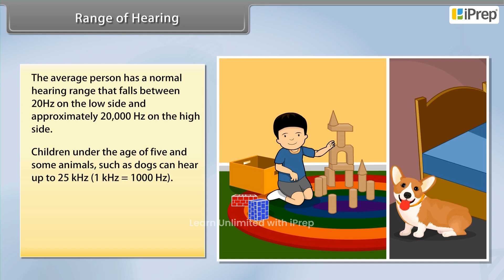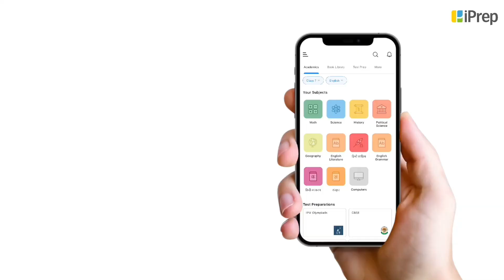Range of Hearing | Sound | Science | Class 9th | iPrep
"In this video, we explore the range of hearing from Class 9 Science Chapter 12 – Sound. We focus on explaining the limits of human hearing and the different sound frequencies that can be detected by the human ear. This video is designed to give a clear understanding of how sound frequencies vary and what range is audible to humans. If you're looking to enhance your knowledge on this specific topic, this video is perfect for you. We have already covered other topics from Class 9th Science Chapter Sound separately, and they are available in our playlist.

For students preparing for exams, this video aligns with the important concepts such as class 9th science ch sound, what is sound class 9, and class 9th science chapter sound notes. Additionally, you can refer to our playlist for related topics such as class 9th science chapter 12 sound question answer, class 9th science chapter 12 sound exercise question answer, and class 9th science chapter 11 sound question answer. This structured content will help in better understanding the study of sound class 9th and the detailed explanations provided in this chapter."

iPrep offers rich and comprehensive learning content for Nursery to 12th including:

✅ Chapter-Wise Assessments
✅ Co-curricular Courses
✅ Career Orientation